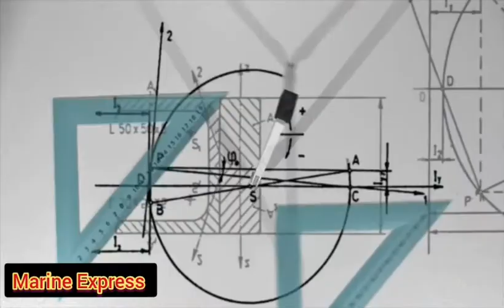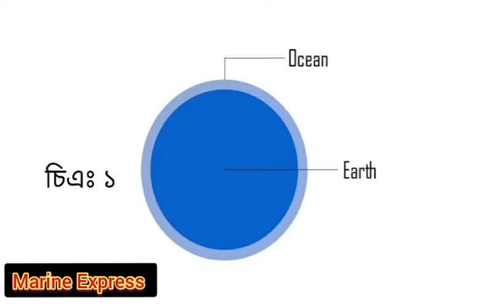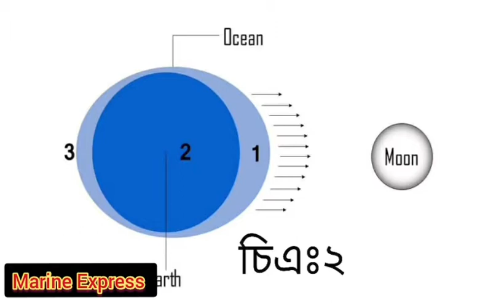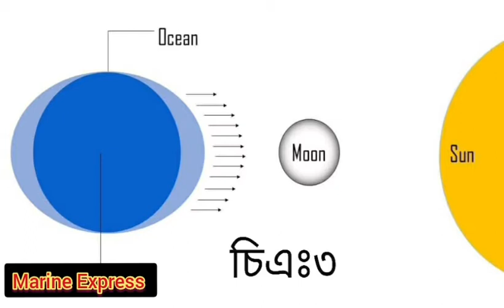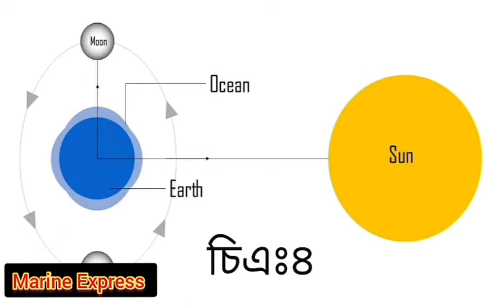জোয়ার ভাটা কেন হয় ? কি বলে বিজ্ঞান?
২০১৮ সালে কক্সবাজার-সেন্টামার্টিন ট্যুরে গিয়েছিলাম। ভরপুর জোছনায় সেন্টমার্টিনে এক রাত কাটানোর সৌভাগ্য হয়েছিল। এক রাতে যে সৌন্দর্য অবলোকন করেছিলাম সেটা ভাষায় প্রকাশ করার মত নয়। এই সৌন্দর্য অবলোকন করতে স্বশরীরে সেখানে উপস্থিত থাকতে হবে। সেই রাতে অনেক সুখস্মৃতির সাথে একটা দুঃস্মৃতি নিয়ে এসছিলাম। আমার অনেক সাধের ফোনকে সেন্টমার্টিনের জোয়ারের নোনা পানিতে স্নান করিয়েছিলাম। সমুদ্র থেকে অনেকটা দূরেই ছিলাম।

কিন্তু পানি যে এমন হুট করে এতটা দূরে এসে যাবে তা চিন্তার বাইরে ছিলো। আমরা যারা সমুদ্র তীরবর্তী বাসিন্দা নই আমাদের জন্য জোয়ারে পানির এতটা বৃদ্ধি অস্বাভাবিকই বটে কিন্তু যারা ঐ অঞ্চলের স্থায়ী বাসিন্দা তাদের ভাষ্যমতে এই ঘটনা খুবই স্বাভাবিক এবং সত্যিটা হলো হ্যাঁ, খুবই স্বাভাবিক একটা ঘটনা। তাহলে এতক্ষণে নিশ্চয়ই ধারণা হয়ে গেছে আমাদের আজকের আলোচনার বিষয়। জোয়ার ভাটা কেন হয় এবং এর পিছনে বিজ্ঞান কি ব্যাখ্যা প্রদান করে তাই জানবো আজকের আলোচনায়।